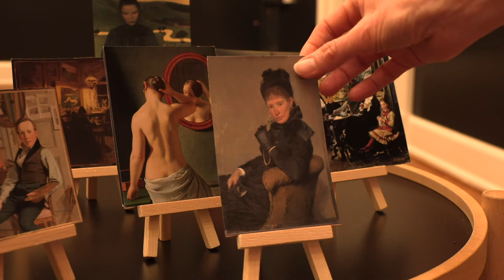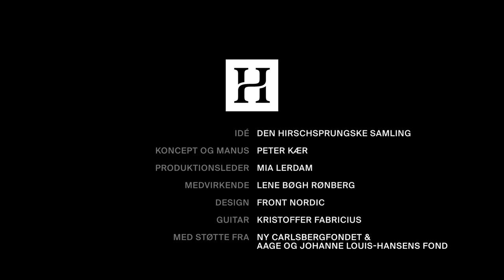Kunst der kan mærkes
Kunsthistoriker Lene Bøgh Rønberg fortæller i en samtale med Peter Kær om Bertha Wegmanns værk 'Portræt af den svenske malerinde Jeanna Bauck.